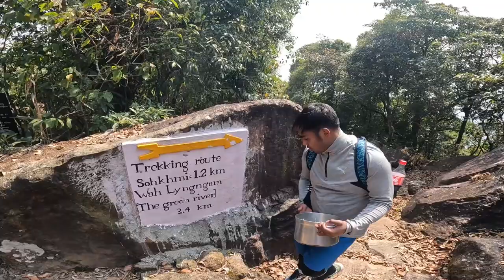Ka Trek Ba Deadly Tam!! Poi Ïing 3 Am || Sohkhmi || Green River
PERSONAL WORKOUT TRAINING 1 ON 1 _________
ANYONE WANTS TO TAKE PERSONAL TRAINING OR DIET PLAN, WORKOUT ROUTINE CAN DM ME THROUGH MY SOCIAL ACCOUNT.